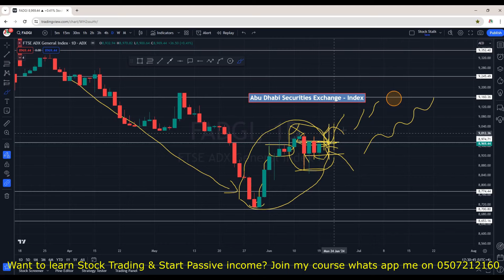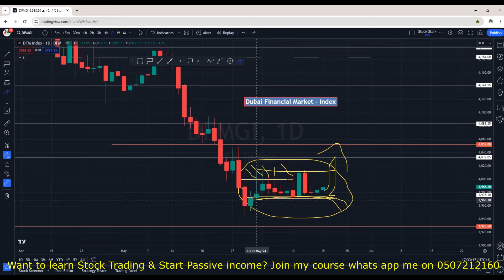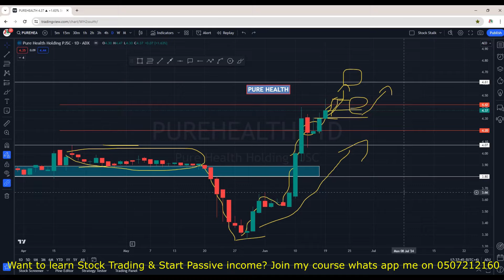Market is Ranging Stay Calm Breakout Is COMING | Stalk Stock